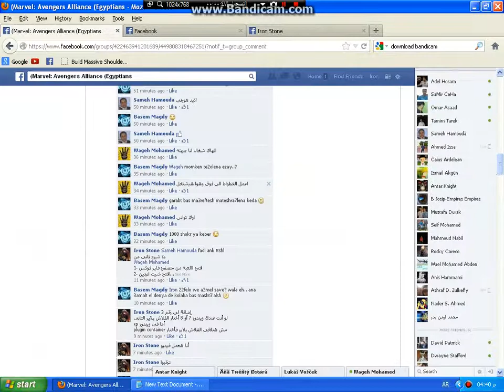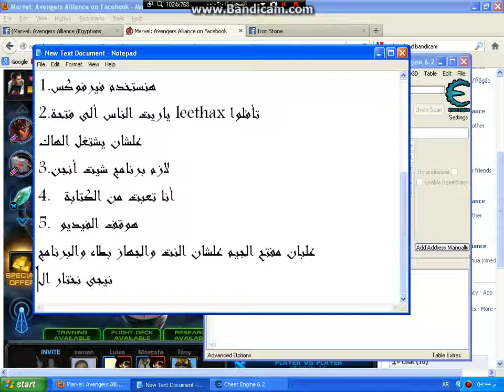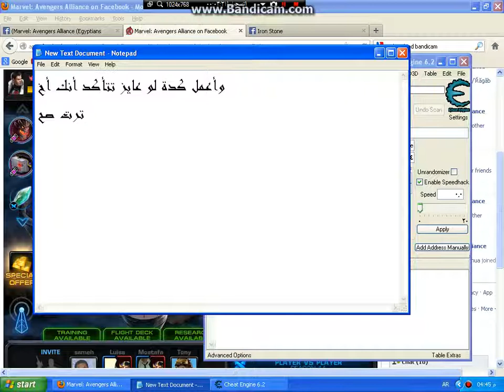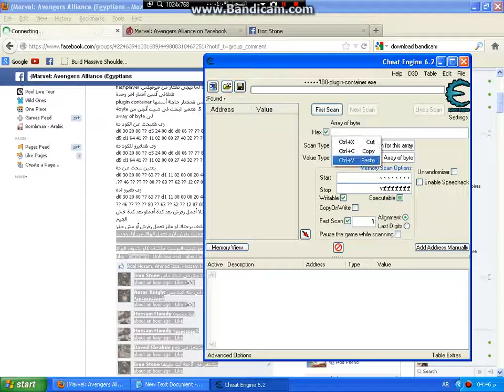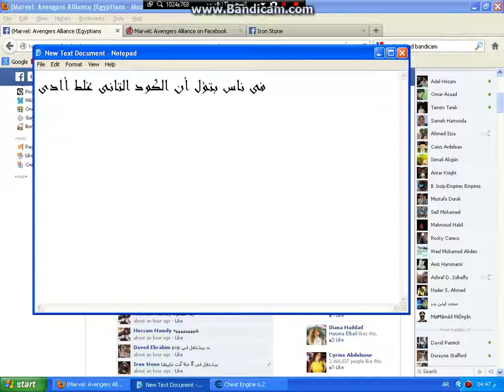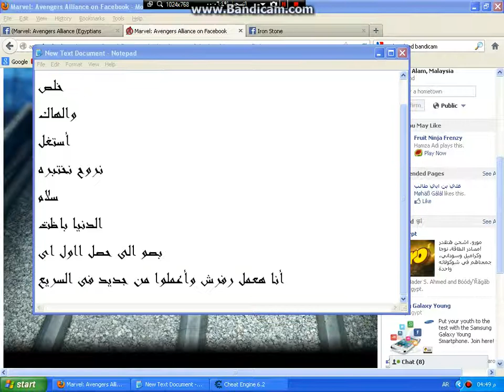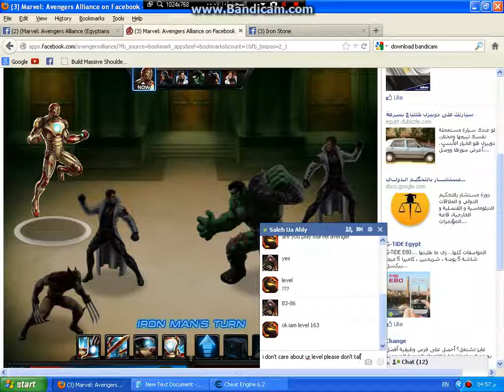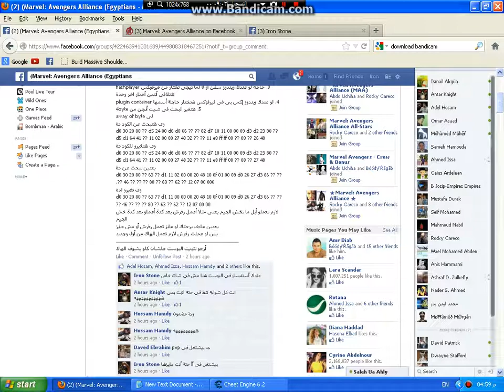Marvel Avengers Alliance hack4arabs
codes in group